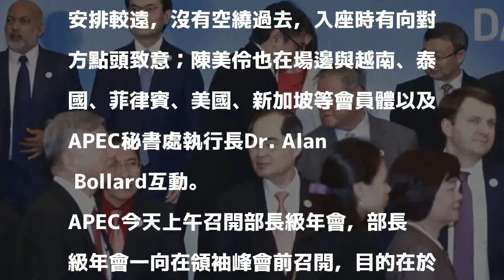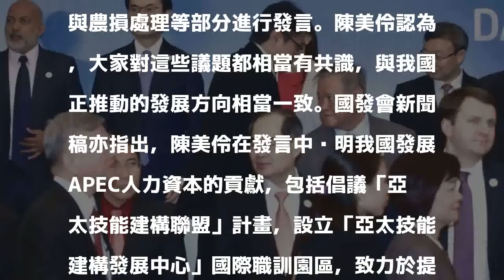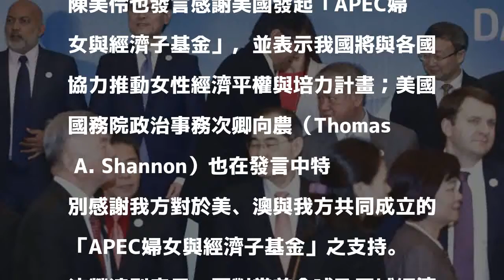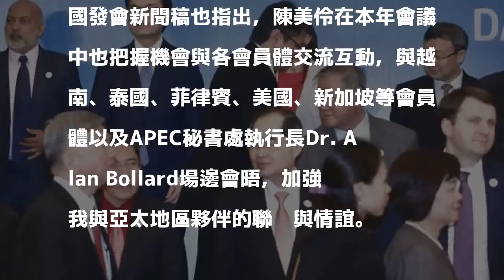APEC兩岸雙部長零互動？陳美伶：點頭致意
首次上稿 16:24更新時間 17:39